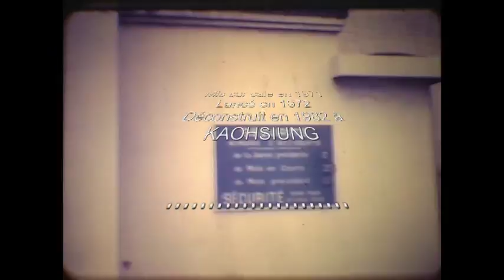1971 Chantier France Dunkerque 1972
Chantier France Dunkerque Département 59 - Construction du pétrolier "BRETAGNE en 1971"  Société ESSO. Bateau lancé en 1972 à Dunkerque et déconstruit en 1982 à Kaohsiung.
Film réalisé par Robert SIMON